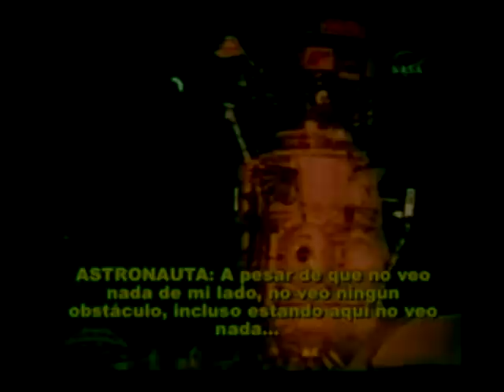Jaime Maussan and stunning NASA UFO's videos 1-3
Jaime and Santiago Garza presents some really amazing NASA UFO's footage,and after that you really must ask yourself ''WTF is going on in space?''. This is Internation UFO Congress 2008.